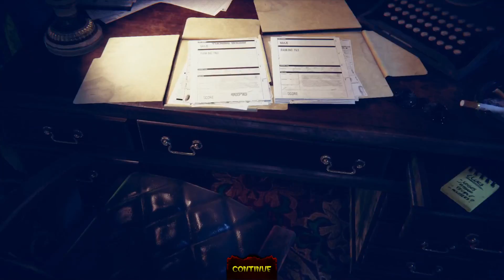Fantasma Plays The House of The Dead Remake (PC) - Short Twitch Stream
Remastered Classic
I remember playing the original at the arcade when it first came out. Incredible game at the time. I wasted a lot of tokens..

Windows 10
2x8 GB RAM Dual Channel DDR4 3200MHz CL22